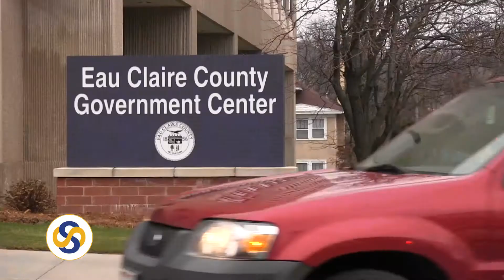Student Senate Update 11-17-2017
Katy Mcgarry and Nick Webber are back again with another Student Senate Update for everyone! This weeks topics include the UW merger, segregated fees standardization, and the Eau Claire House Watch Program.